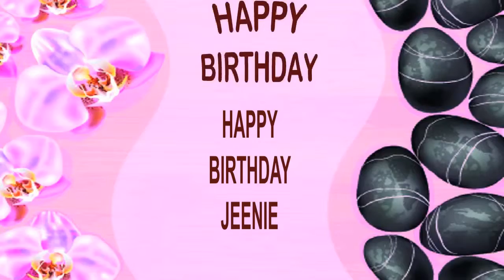Jeenie SPA - Happy Birthday